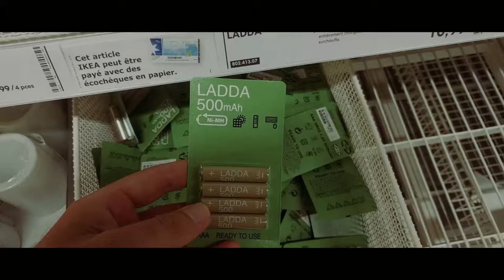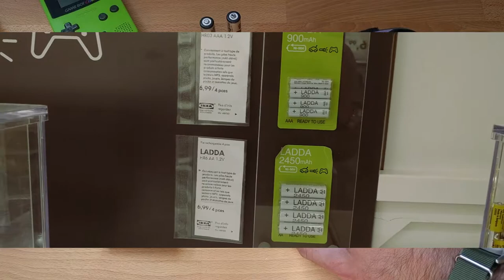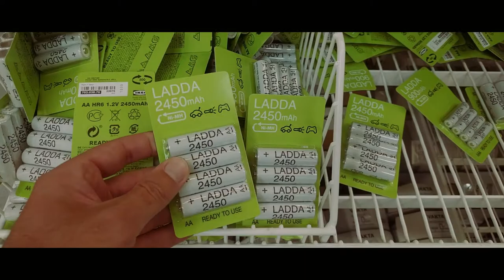Oplaadbare batterijen IKEA net zo goed als Eneloop